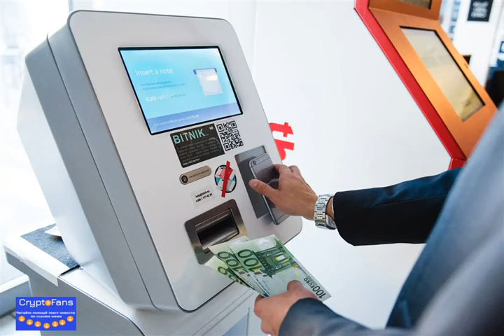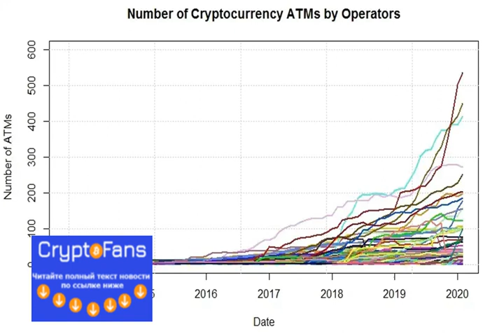Bitcoin ATMs Grow in Number Reaching Almost 7,000 in Operation Around the World